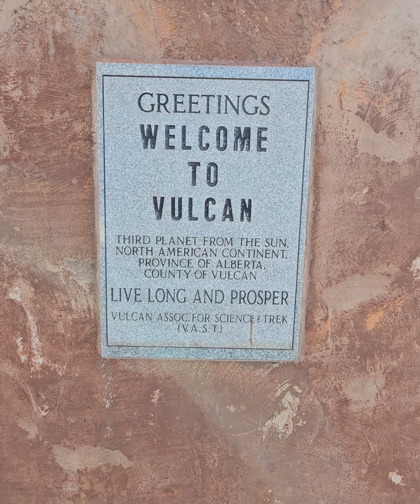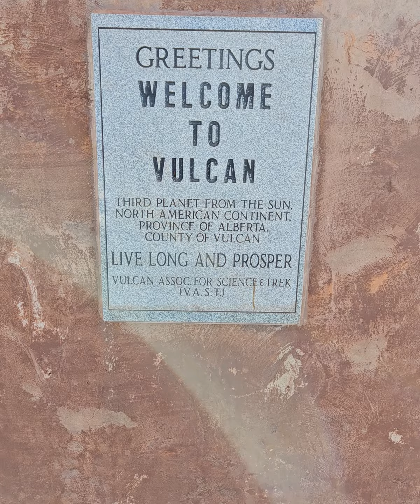Judas Priest Road Trip - Day One Stop - Vulcan, Alberta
On the road to see Judas Priest and Sabaton in Billings, Montana. On the road down, I made a quick pit stop in Vulcan, Alberta.